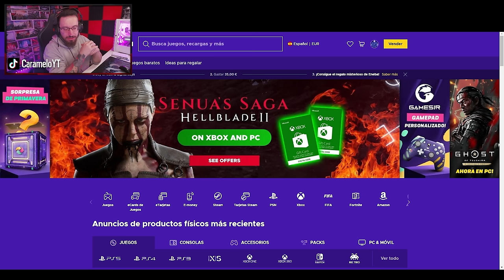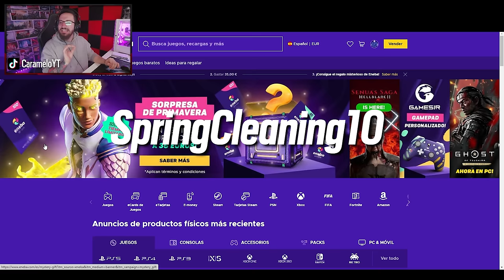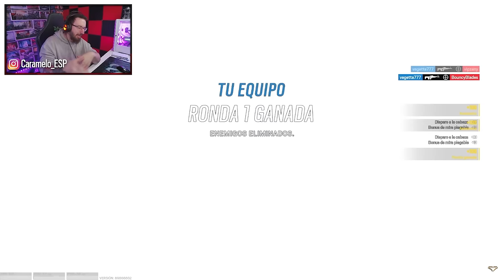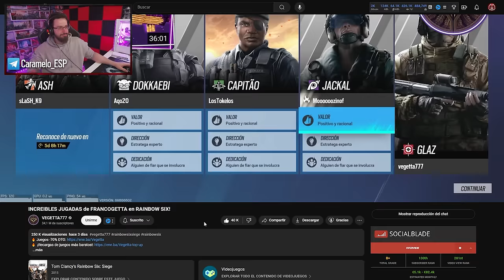VEGETTA777 me ENSEÑÓ a JUGAR a R6 😍 | Caramelo Rainbow Six Siege Gameplay Español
✅ VEGETTA777 me ENSEÑÓ a JUGAR a R6 😍 en este Gameplay de Rainbow Six Siege español en la temporada Deadly Omen.